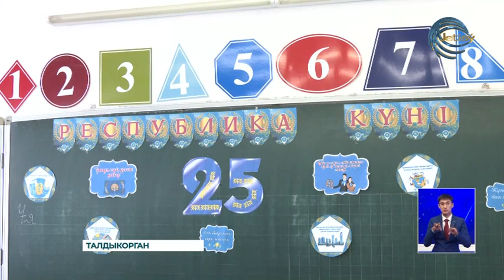Будущее страны в руках подрастающего поколения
Будущее страны в руках подрастающего поколения. В преддверии дня республики во всех учебных учреждениях области Жетысу проходят праздничные мероприятия. Открытый урок состоялся и в средней школе №11 имени Есжана Берликожаулы города Талдыкорган.